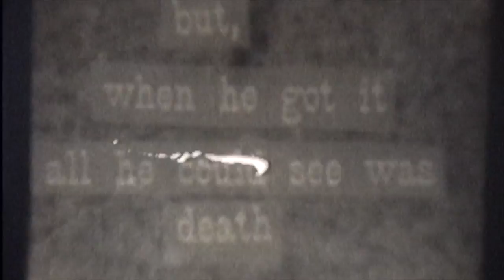CDC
A short awesome video from our friends in CDC. (Carnival De Carnitas)

CDC was sort of a "sister" band to DragKing and they played a number of shows with us. One of the members, Lee Pembleton, joined DragKing for a bit. Enjoy!